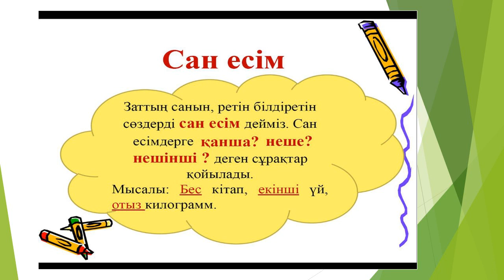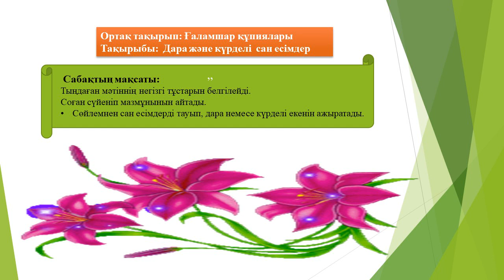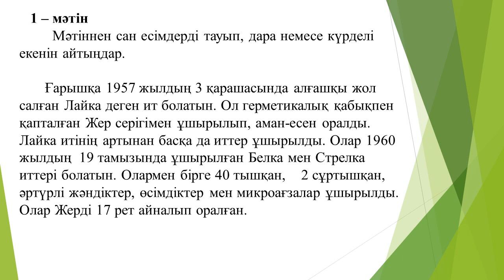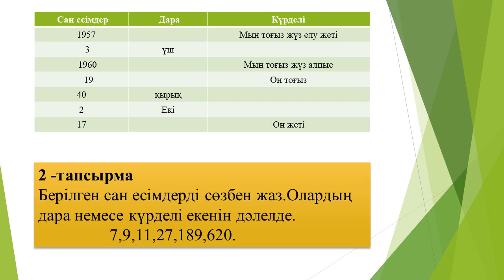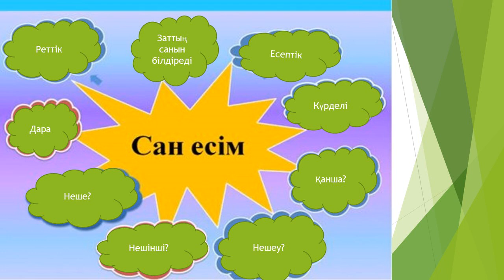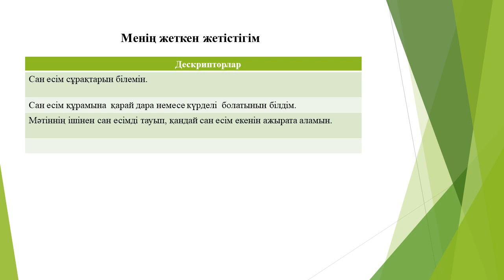«Сан есім» қазақ тілі пәнінен онлайн сабақ 4 - сынып. Жакишева Г. А.